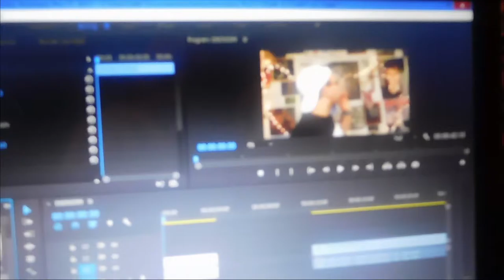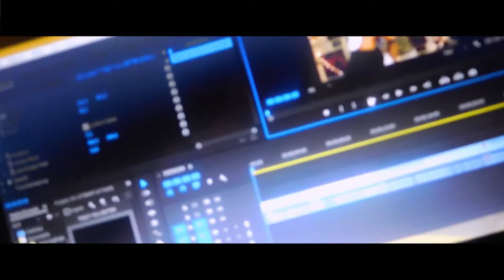I'VE HAD SOME CLOSE CALLS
Got down to editng the main channel video, and tried to make some decsions on other videos.

Songs Used

Luvi- 3000 miles away
Logic- Are you ready

YOUTUBE CHANNELS